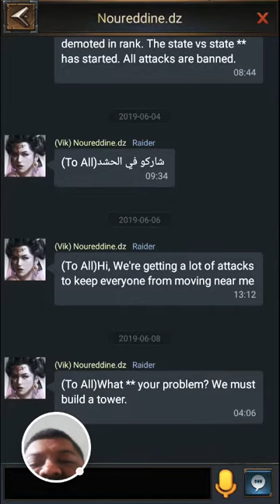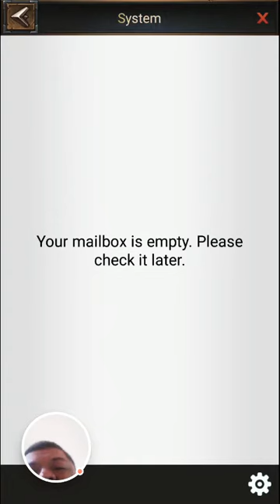Rise Of Empire: Ice & Fire SE01E02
If you like these game of "Rise Of Empire: Ice And Fire". Go to your "Device", And Download  into your "Android" or your "Mobile Device". And type in "Rise Of Empire". And wallah! You're in.

P.S. Please hit "Subscribes" and give that "Thumbs Up/Thumbs Down" If you're interested these video. And If you wanted "Comments" at the bottom down below, And you're already know. Also there you go.

Enjoy The Rest Of Your Evening.

Salute To You.

Peace!😉💖💖💖